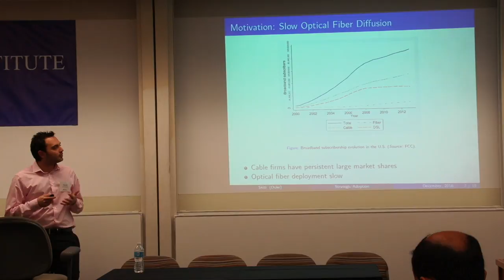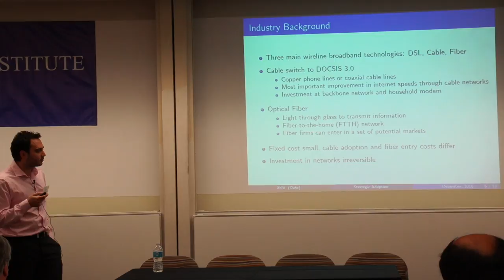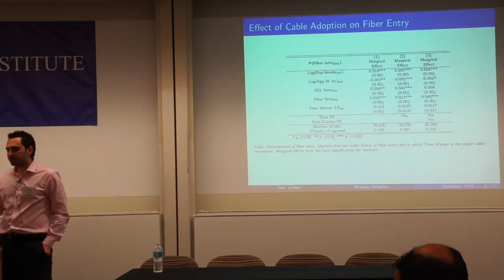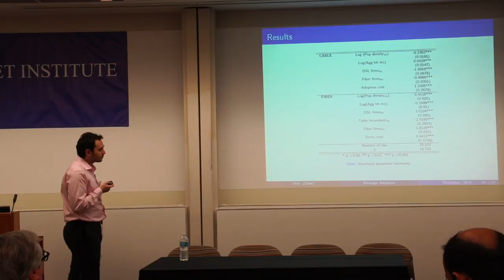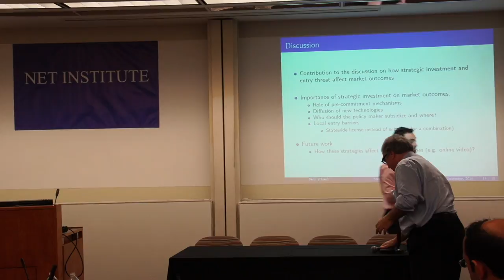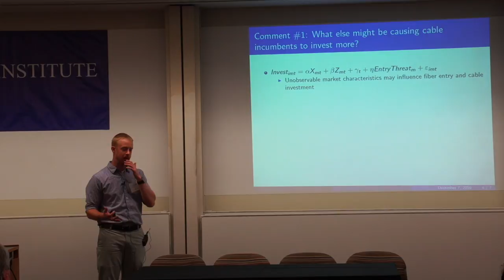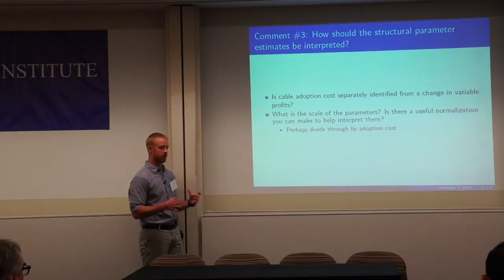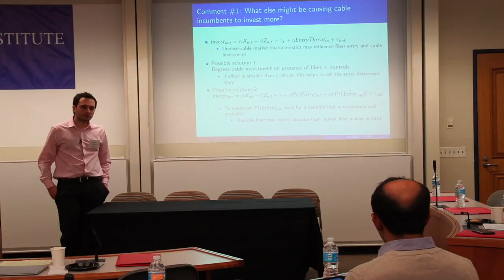Strategic Technology Adoption and Entry Deterrence in the U.S. Local Broadband Markets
NET Institute Conference 12/9/16. Speaker Tedi Skiti (Duke University) "Strategic Technology Adoption and Entry Deterrence in the U.S. Local Broadband Markets." Discussant Kyle Wilson (University of Arizona).